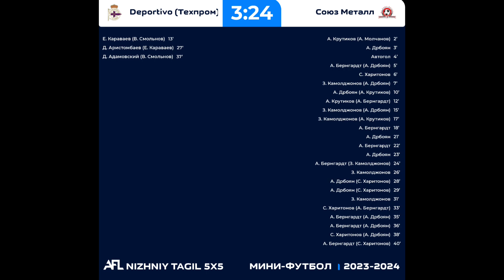03.01.24 Deportivo (Техпром) - Союз Металл 5 (6) тур мини-футбол